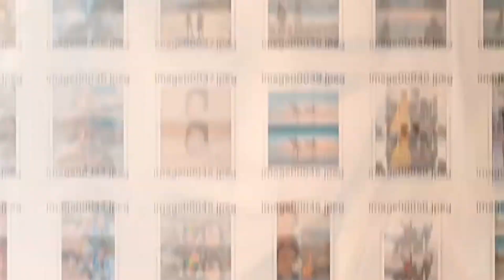Johny Gauba-Espelho Meu(Clipe)